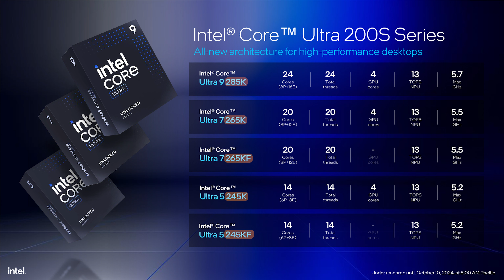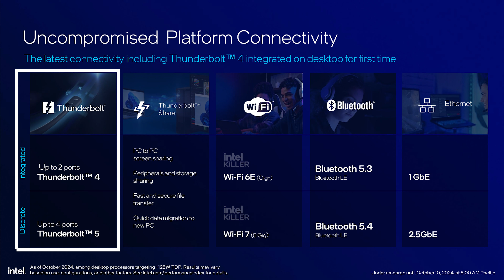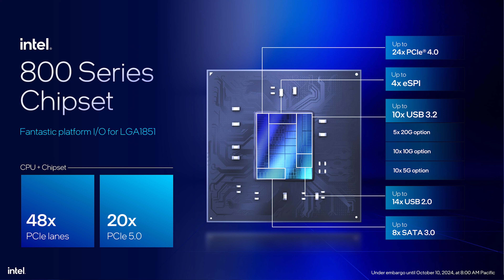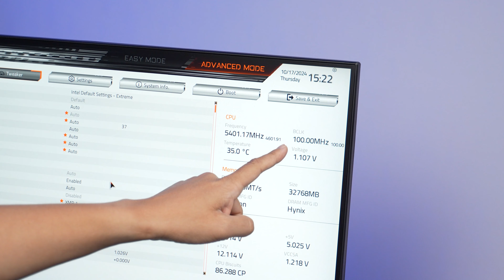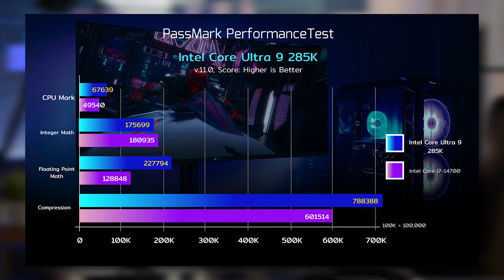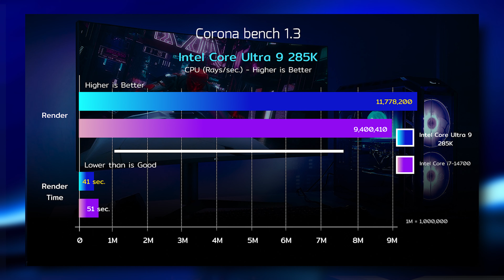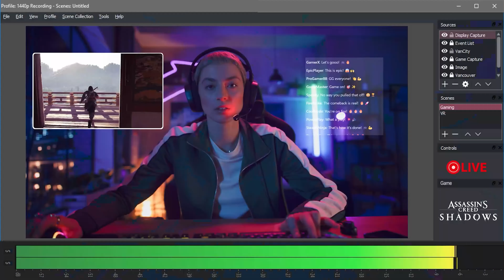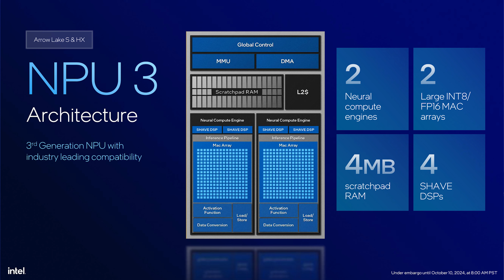รีวิว Intel Core Ultra 9 285K พลังคอร์ดิบๆ ไร้ HT มี AI เทียบกับ Core Gen14?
รีวิวซีพียูรุ่นใหม่ล่าสุด Intel Core Ultra 200S หรือโค๊ตเนม Arrow Lake-S ซีพียูพีซี ก้าวสู่ AI PC เต็มรูปแบบควบคุมการใช้พลังงานได้ดีขึ้น สำหรับคอเกมและครีเอเตอร์ โครงสร้างภายในใหม่หมด เปลี่ยนไปใช้ซ็อกเก็ต LGA1851 พร้อมรหัส SKU เป็นเลข 3 หลัก อย่างเช่น Intel Core Ultra 9 285K ราคาริ่มต้นกับ Intel Core Ultra 5 ประมาณ 11,900 บาทเท่านั้น มีตัวเลือกทั้ง Core Ultra 5, Ultra 7 และ Core Ultra 9 แต่กราฟิก Integrate จะใช้เป็น Intel Graphic ใช้ร่วมกับชิปเซ็ตใหม่ Intel Z890

0:00 Intro
0:40 มีอะไรเปลี่ยนไปบ้าง
6:30 ซีพียู CPU Design
8:00 ติดตั้ง Install
9:30 Mainboard Z890
11:26 รายละเอียด CPUz
12:10 ทดสอบ Benchmark
21:00 เหมาะกับใคร

สเปคของซีพียู ในช่วงเริ่มต้น และราคาจากหน้าร้านออนไลน์
Intel Core Ultra 5 245KF, 6P+E,8 24 core, NPU 13 TOPS, Boost 5.2GHz
Intel Core Ultra 5 245K, 6P+E,8 24 core, 4 GPU core, NPU 13 TOPS, Boost 5.2GHz
Intel Core Ultra 7 265KF, 8P+E,8 12 core, NPU 13 TOPS, Boost 5.5GHz
Intel Core Ultra 7 265K, 8P+E,8 12 core, 4 GPU core, NPU 13 TOPS, Boost 5.5GHz
Intel Core Ultra 9 285K 8P+16E, 24 core, 4 GPU core, NPU 13 TOPS, Boost 5.7GHz, 22,900 Baht

ใช้งานร่วมกับชิปเซ็ตและเมนบอร์ด Intel รุ่นใหม่ LGA1851 กับชิปเซ็ตล่าสุด Intel Z890 ที่ในครั้งนี้ทีมงานได้ตัวอย่างจาก AORUS Z890 PRO ICE มาทดสอบ ให้การปรับแต่ง แสงสีและใช้งานได้ง่ายมาก

ระบบที่ใช้ในการทดสอบ
+ซีพียู Intel Core Ultra 9 285K
+ซีพียู Intel Core i7-14700
เมนบอร์ด Z890 AORUS PRO ICE
แรม Kingston FURY BEAST DDR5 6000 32GB
SSD WD Blue SN550 1TB
กราฟิก GeForce RTX4060